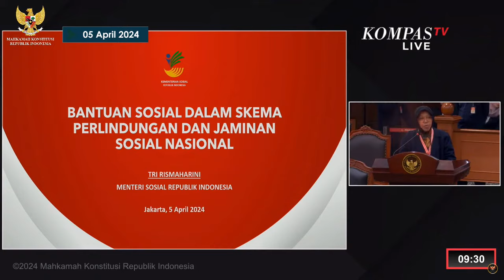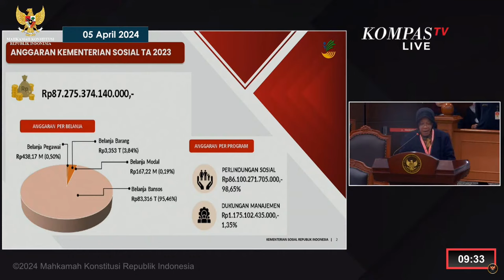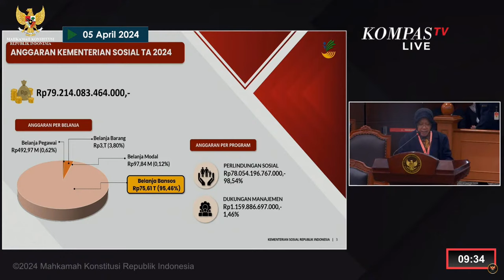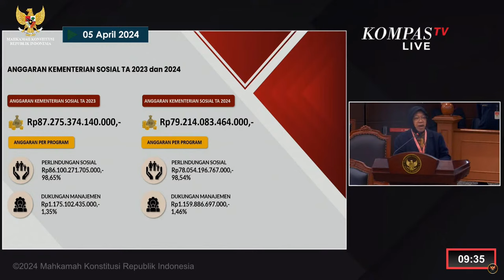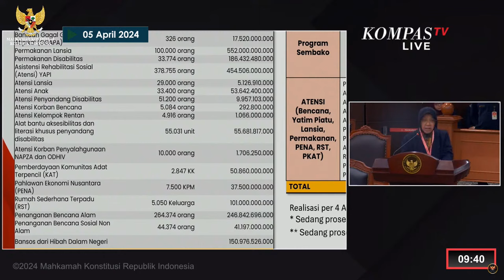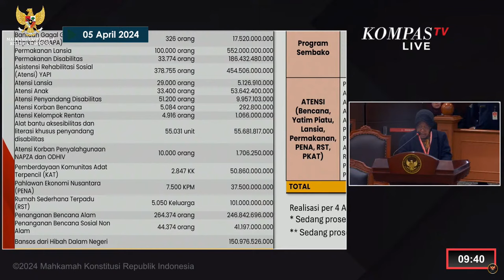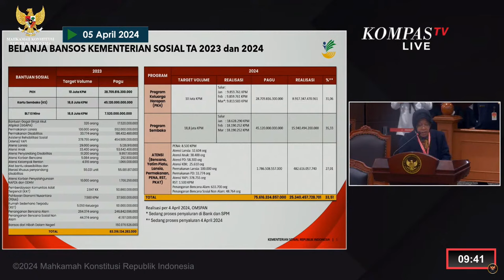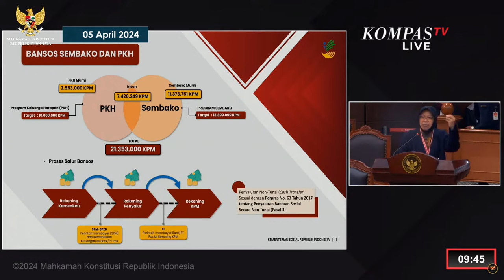[FULL] Keterangan Mensos Risma Terkait Bansos di Sidang Sengketa Pilpres 2024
JAKARTA, KOMPAS.TV - Menteri Sosial (Mensos) Tri Rismaharini memberikan keterangan terkait bansos saat hadir dalam sidang sengketa Pilpres 2024 di Mahkamah Konstitusi, pada Jumat (5/4/2024).

Thumbnail: Bara Bima